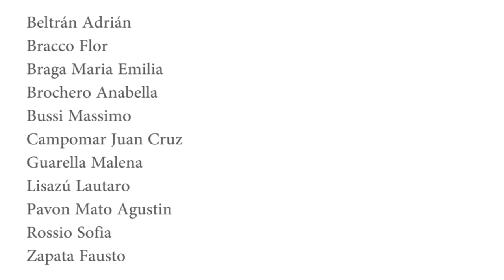PUNTOS DE VISTA - Short Film - FA - UNLP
Cortometraje realizado para la Cátedra de Realización